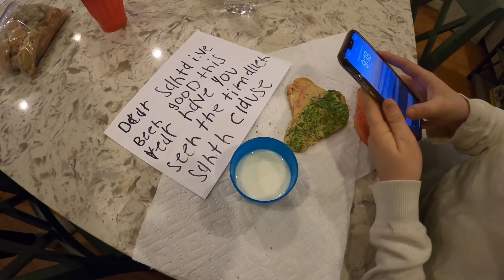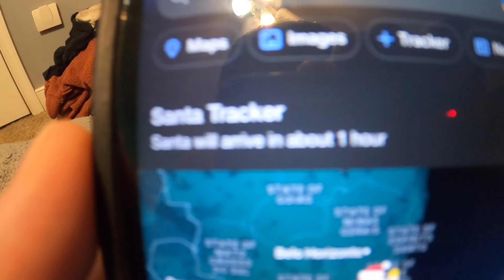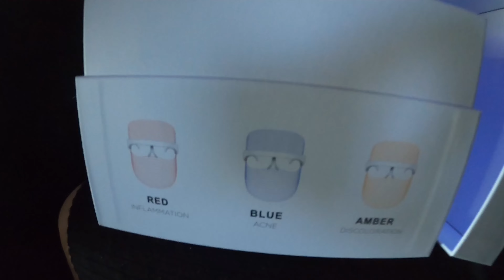Christmas 2022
Go Listen to DOLE FM